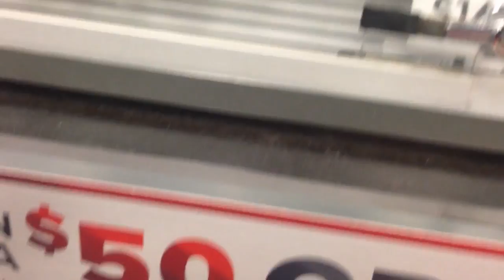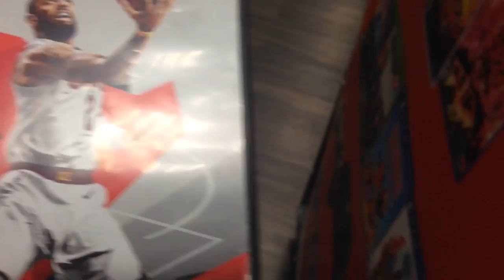How to drift a wheelchair !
NEW VIDEOS EVERYDAY FOR THE NEXT 60 DAYS ‼️